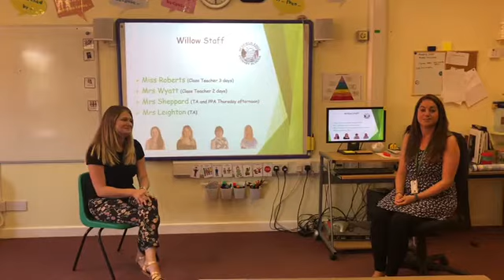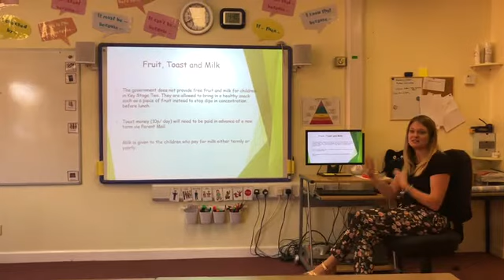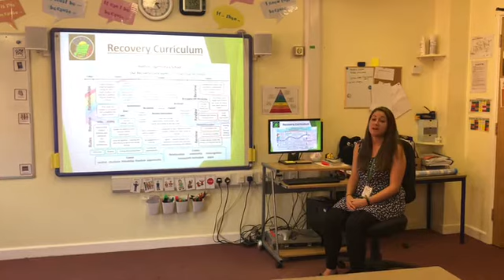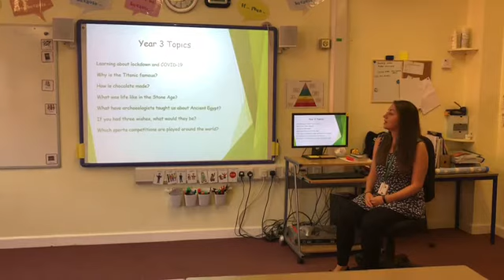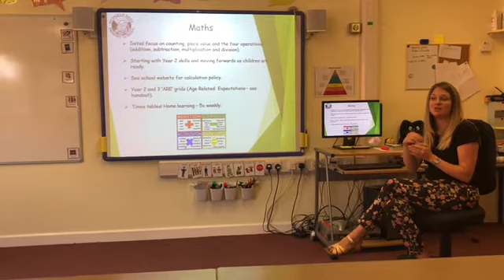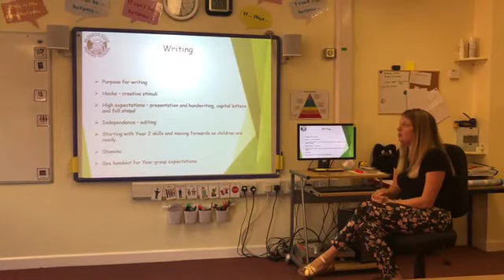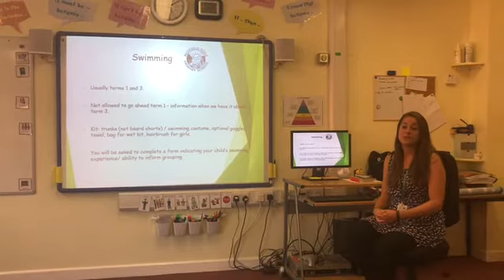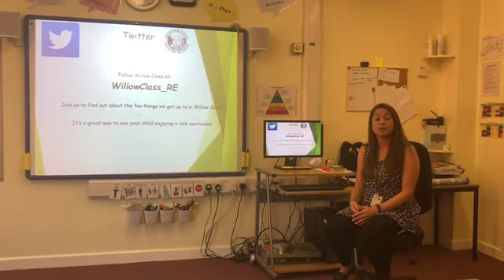Welcome to Willow Class 2020.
Miss Roberts and Mrs Wyatt talking about the rules, routines and expectations in Year 3.